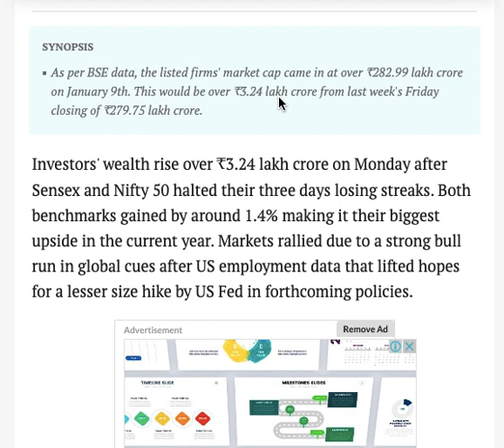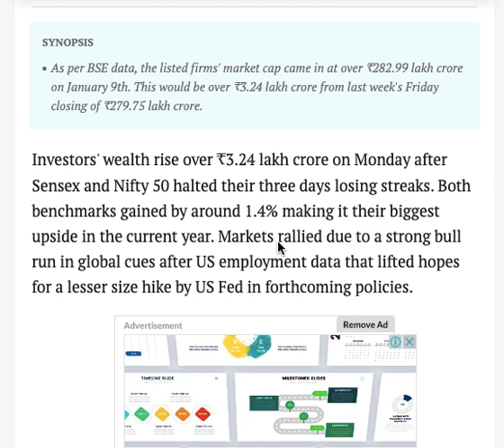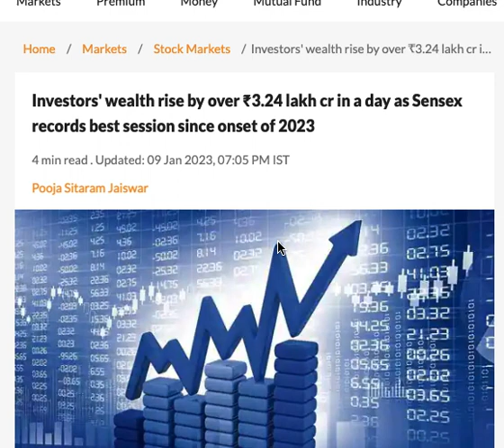Investors wealth rise by over by 3.24 lakhs cr